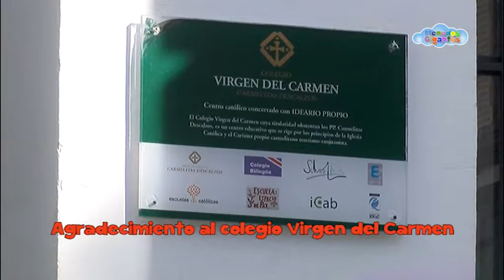MENUDOS GIGANTES 14 02 2017 COLEGIO VIRGEN DEL CARMEN 2 bloque